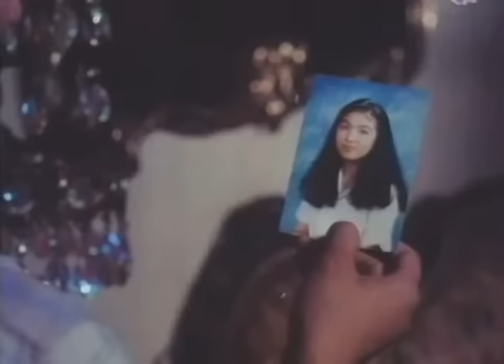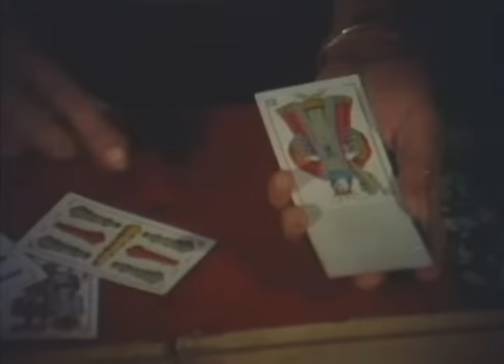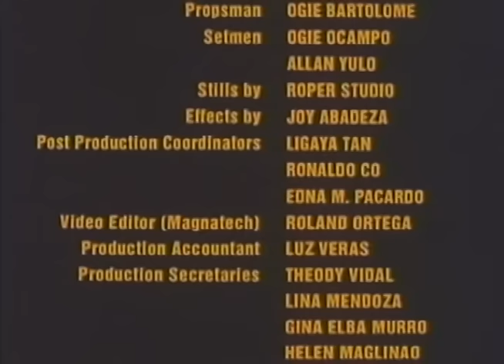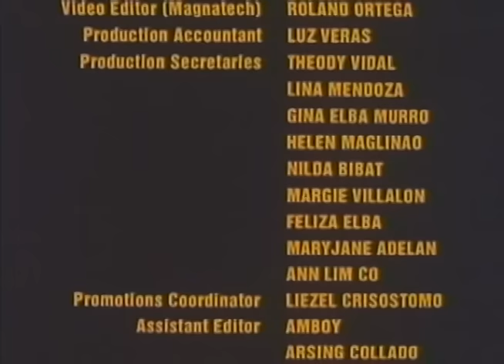ULONG PUGOT NAGLALAGOT: Aljon Jimenez, Manilyn Reynes & Tirso Cruz III | Full Movie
Movie Released Date:
1993

Movie Genre:
Comedy

Movie Director:
Artemio Marquez

Movie Cast:
Aljon Jimenez, Manilyn Reynes, Tirso Cruz III, Nova Villa, Cheska Diaz, Lady Lee, Ernie Ortega, Cris Daluz, Rafael Bonanza, Van De Leon Jr., Bert Mansueto, Richie Gallego, Perry De Guzman, Pong Pong, Rod Dawal